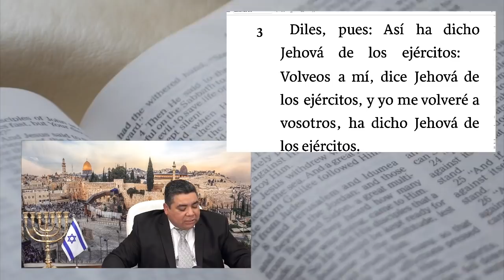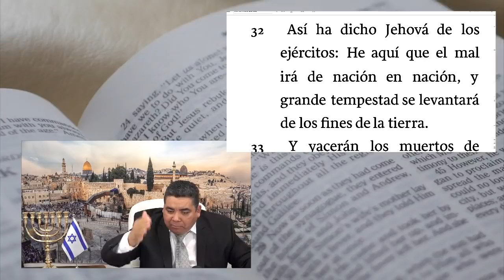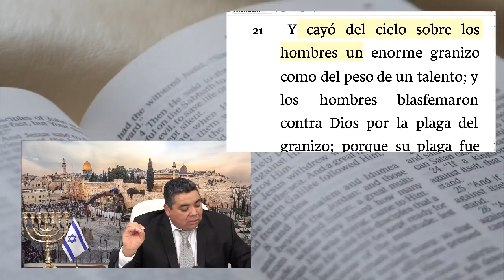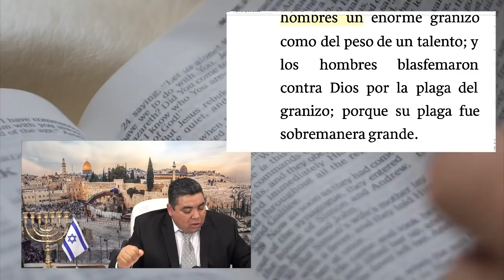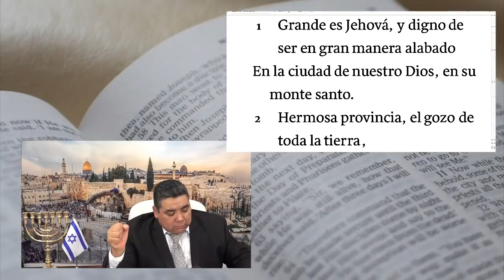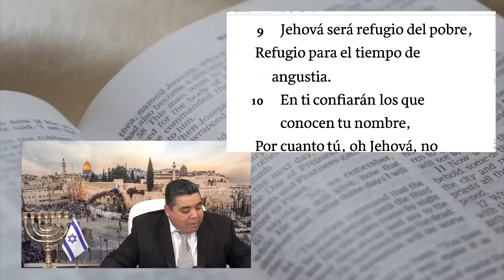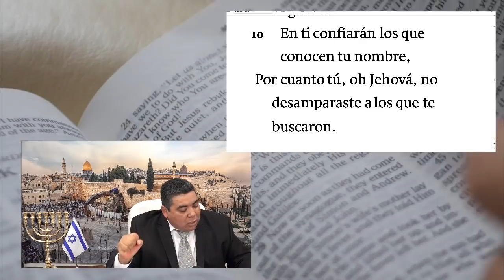¿Porque Dios Permite las Palagas? - Pastor Fidel Portillo